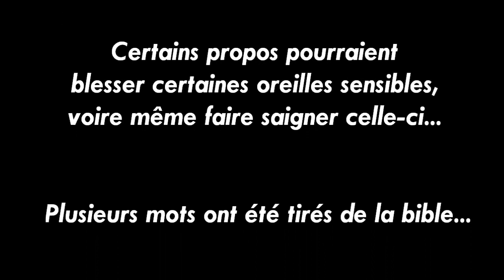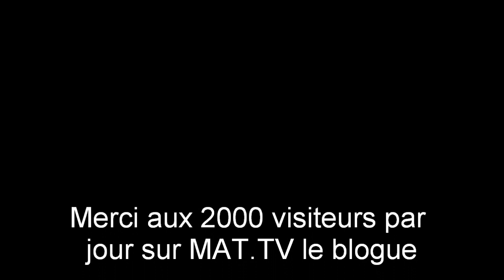"ON BOYCOTTE LA BIJOUTERIE O'SUE!"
MAT.TV Le blogue, vous fera découvrir toute sorte de découvertes web en tout genre avec parfois certaines de mes opinions! Vous serez à l'affût des tendances au niveau des nouveautés vidéoclips, musicales, vidéos buzz et virales du moment!